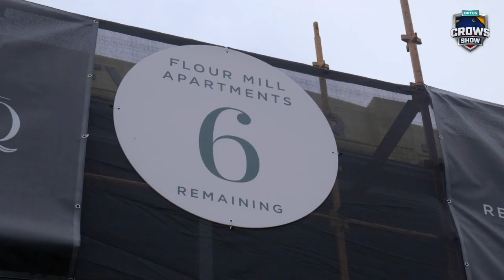Careers After Footy: Roo's new business venture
Crows past players Mark Ricciuto and Rhett Biglands talk about their careers after footy.